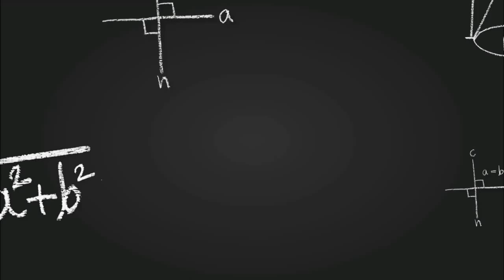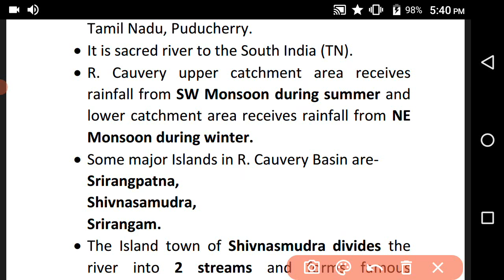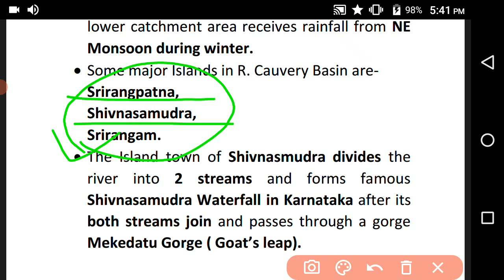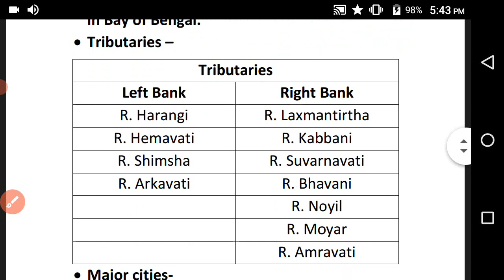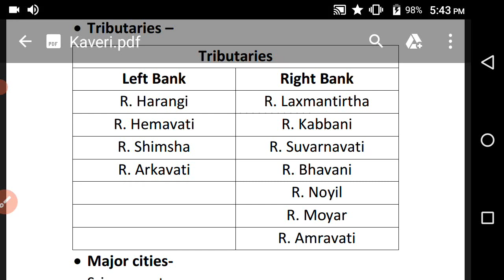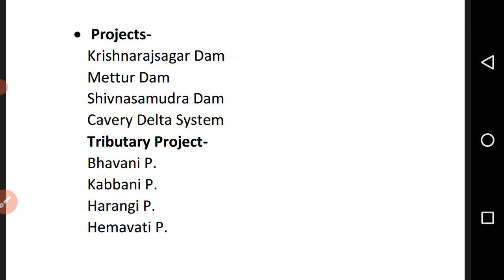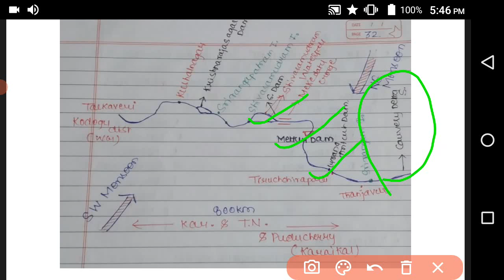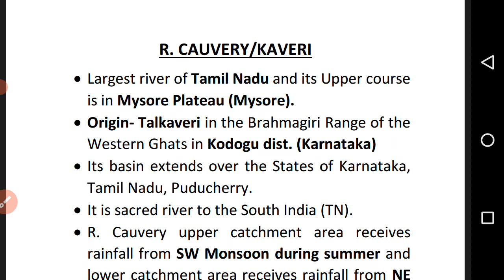Lecture-13 | R. KAVERI | RIVER SYSTEM OF INDIA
This is a short series of daily lectures of RIVER SYSTEM OF INDIA deals with important exam perspective content.

You can ask your queries in comment box

This channel is made for competative exam preprations related to all subjects of Mppsc and Miscellaneous topics.

"Knowledge has no bounds"

You can ask for any queries in comment box